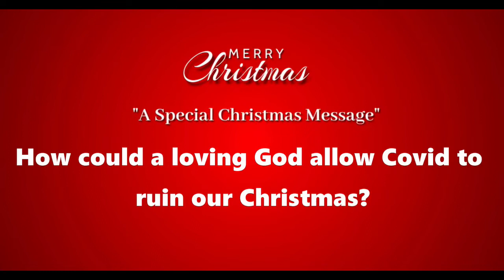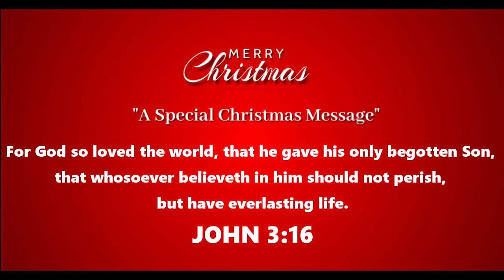A Special Christmas Message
This Christmas will be different for us all. We bring you a special message of hope and assurance. One that trumps the fear and despair that the pandemic has brought. Merry Christmas, and a very prosperous new year in advance.